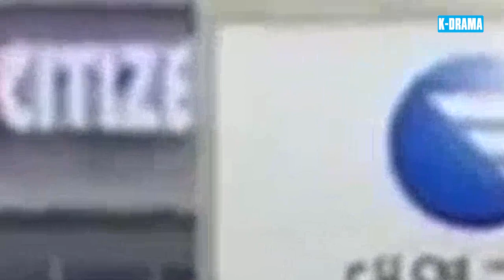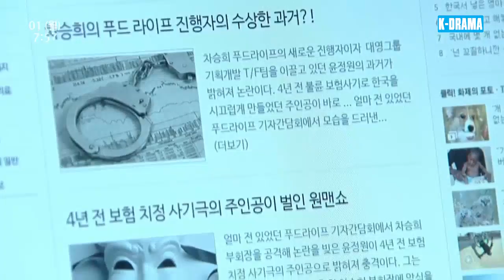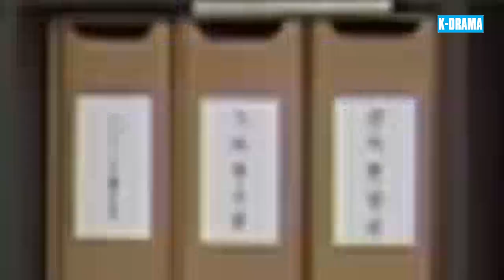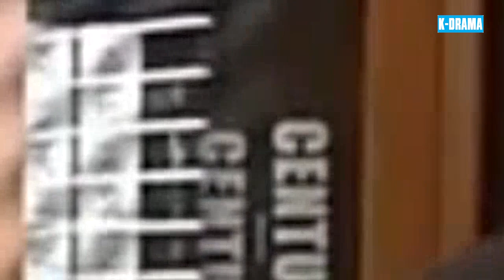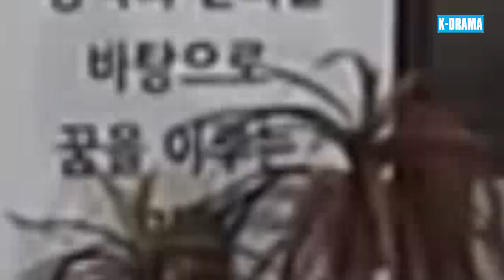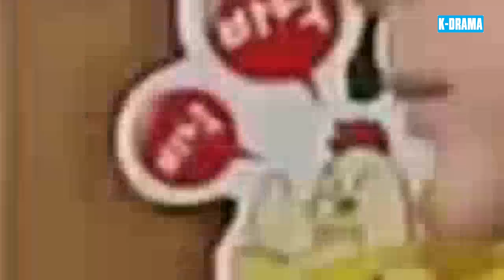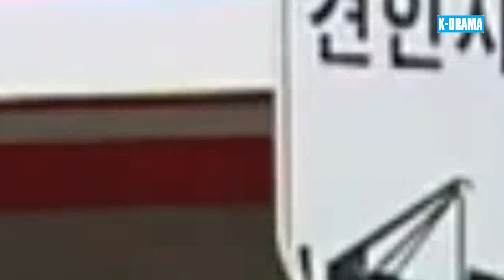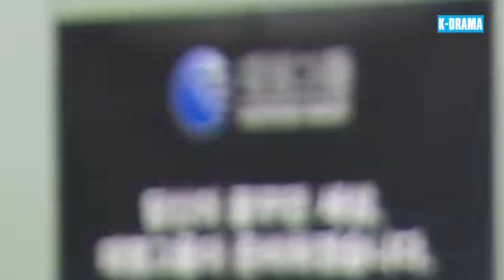NGƯỜI CON GÁI MẠNH MẼ | Tập 66 | Phim Nói Về Nghị Lực Con Người Vượt Qua Bất Công Trong Cuộc Sống